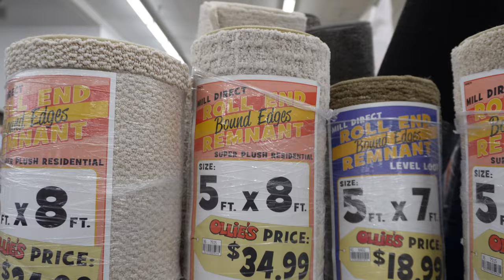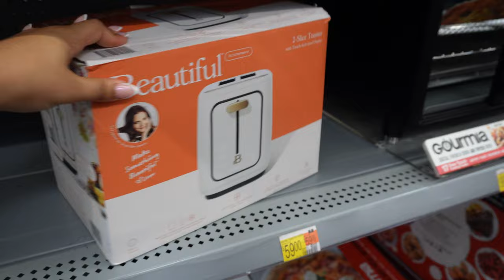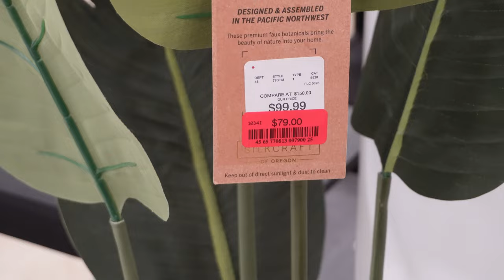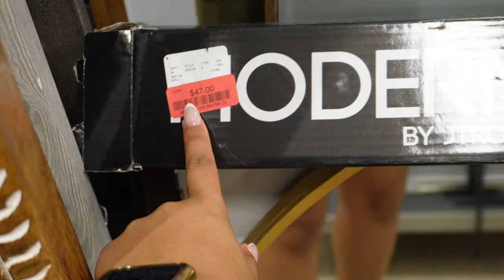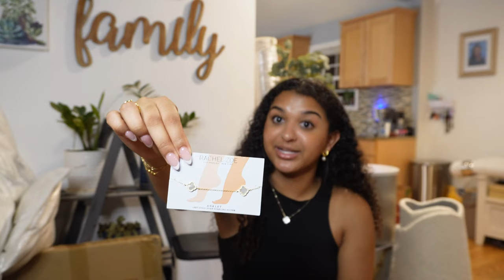Vlog! come shop with me for my apartment + $1000+ haul | Briagiia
Hey ya’ll! I really hope you enjoyed this apartment shopping vlog. I found so many cute things for my apartment and I cant wait to show you guys how everything comes together.

2.Follow me on Instagrm & TikTok (Briagiia)

Winners will be announced in my vlog next Sunday!!

𝐈𝐭𝐞𝐦𝐬 𝐌𝐞𝐧𝐭𝐢𝐨𝐧𝐞𝐝
TARGET
Comforter set
Half moon rug
Bathroom rug
Waffle towel
Shower curtain
Curtain liner
Shower hooks
Hero balm
Mighty patches
Exfoliating cloth

AMAZON
Bed frame
Vanity mirror

WALMART
Pots & Pans set
Air fryer
Hand mixer
Blender set

𝐘𝐎𝐔 𝐂𝐀𝐍 𝐅𝐈𝐍𝐃 𝐀𝐋𝐋 𝐌𝐘 𝐋𝐈𝐍𝐊𝐒 𝐇𝐄𝐑𝐄!

Camera I use: Sony Alpha ZV-E10
𝐕𝐢𝐝𝐞𝐨 𝐂𝐡𝐚𝐩𝐭𝐞𝐫𝐬

00:00 | Intro
02:37 | Shopping
18:45 | Haul
43:08 | GIVEAWAY RULES!!